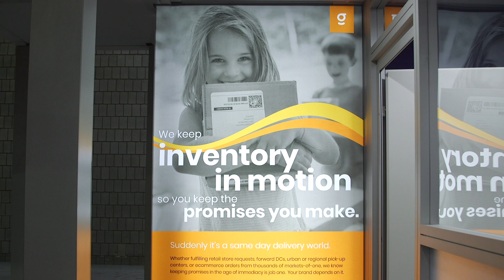GreyOrange at MODEX 2020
GreyOrange Omnichannel Fulfillment and GreyMatter Command Center Featured as AI-Driven Software and Smart Robots Work Together at MODEX 2020